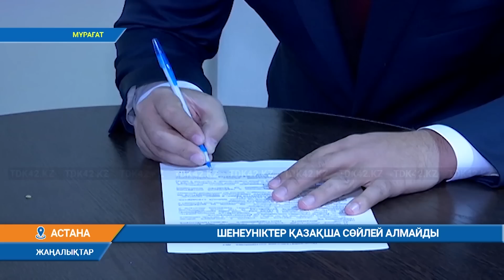ШЕНЕУНІКТЕР ҚАЗАҚША СӨЙЛЕЙ АЛМАЙДЫ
Ел үкіметінің құрамындағы шенеуніктердің ішінде әлі күнге дейін мемлекеттік тілді сөйлей алмайтындар жетерлік. Белгілі бір заң жобасымен парламентке келген министрлер, вице-министрлер қазақ тілін білмегені үшін депутаттардан сөз естіп жатыр. Мәжіліске бизнесті жүргізуге қатысты заңнамамен келген Ұлттық экономика министрінің орынбасары Тимур Жақсылықов қазақша сұраққа орысша жауап бергені үшін сынға ілікті. Ал тіл саясатын дамытудың 2023 – 2029 жылдарға арналған тұжырымдаға сәйкес, мемлекеттік қызметке тұру үшін қазақ тілін білу міндеттеліп отыр.